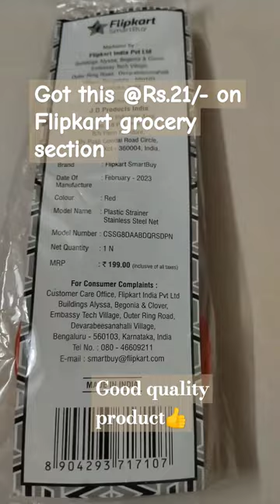Strainer for kitchen unboxing 😱😱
Flipkart SmartBuy Stainless Steel Net Tea Strainer unboxing 😱😱